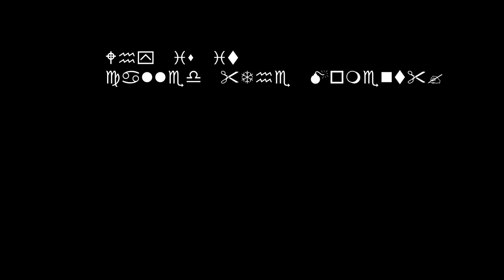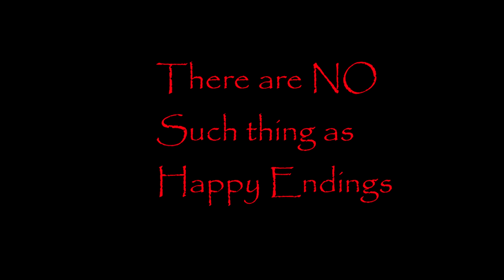A Short Horror Film | The Moment | by Cole Seevers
All Actors:         Cole Seevers
Directed By:      Cole Seevers